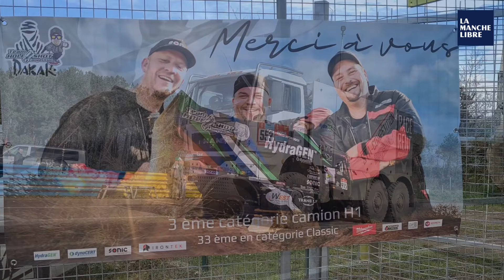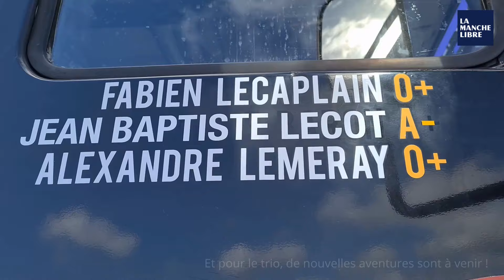A Lessay, ils ont pu monter dans un camion du Dakar 2024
Alexandre Lemeray, Fabien Lecaplain et Jean-Baptiste Lecot ont brillé sur le Dakar 2024, en janvier, en terminant 3e de leur catégorie. Le trio du Team Holeshot Competition a tenu à fêter l'événement avec ses supporters, et leur a organisé une journée avec de nombreux véhicules